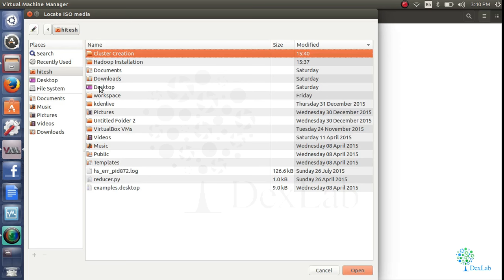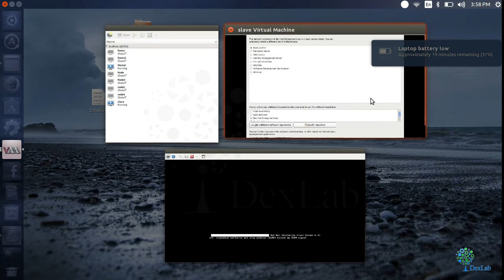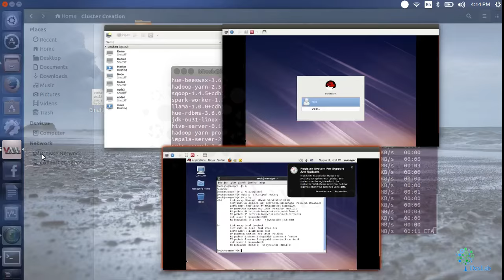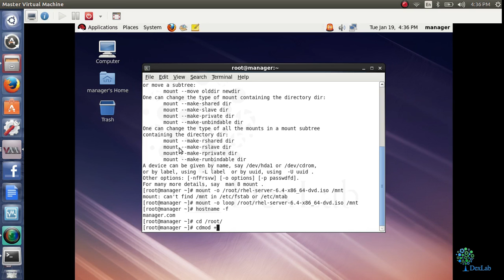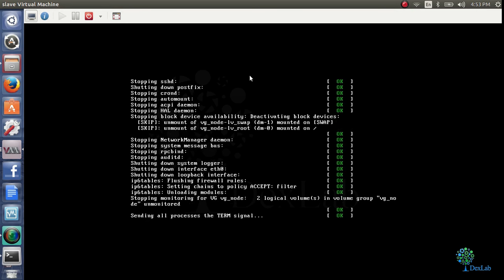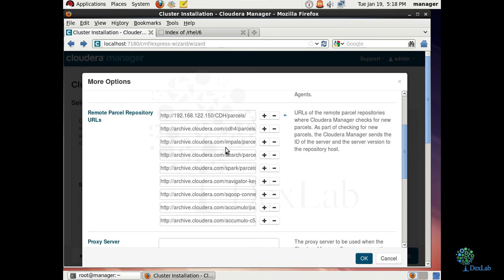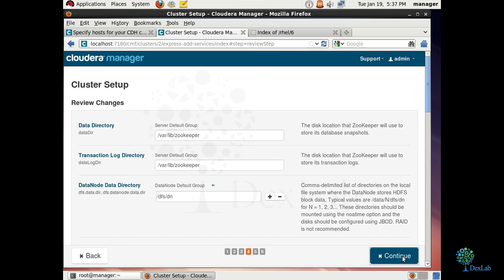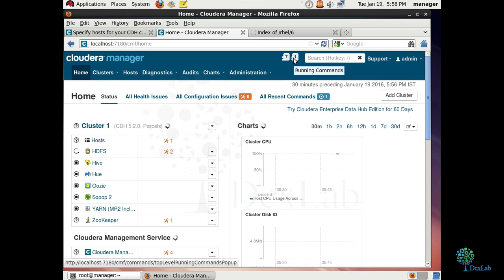How to install Hadoop: Guide | Dexlab Analytics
The Hadoop software is supported by a GNU/Linux platform, thus one must install a Linux operating system to install Hadoop. Learn how you can manage these installations with this installation guide from DexlabAnalytics.